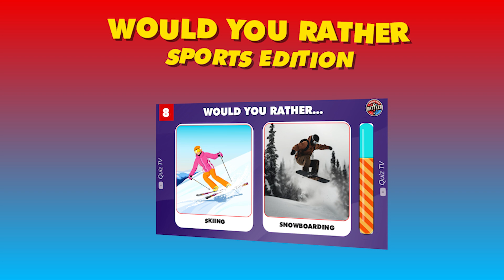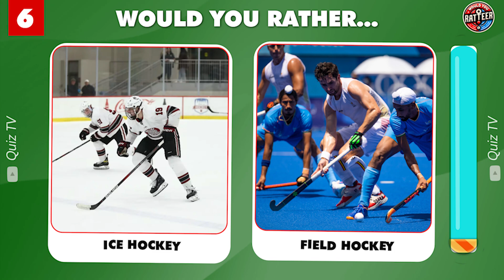Would You rather editon 1